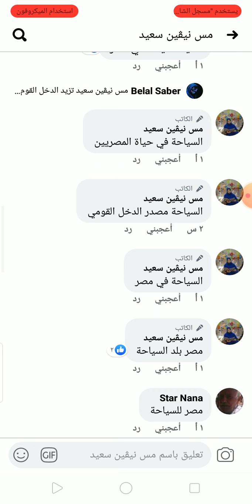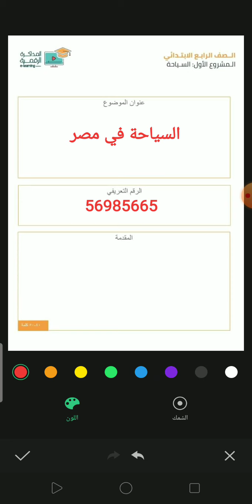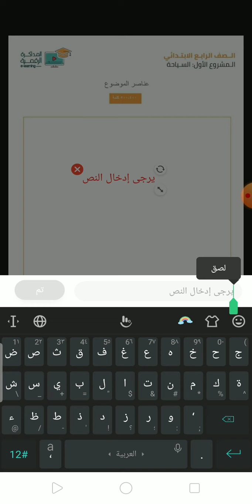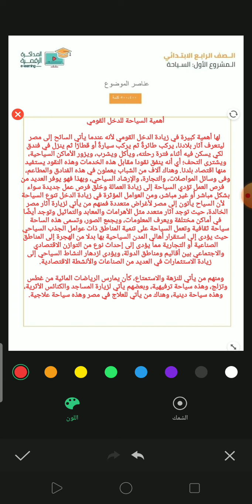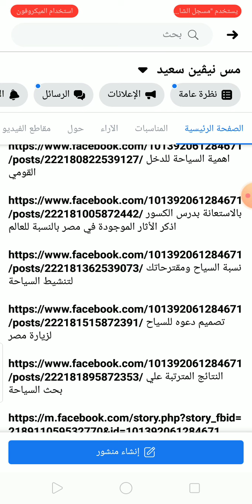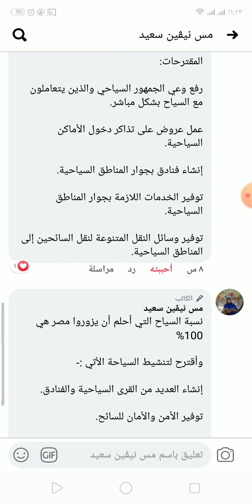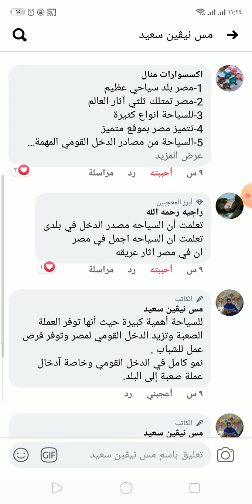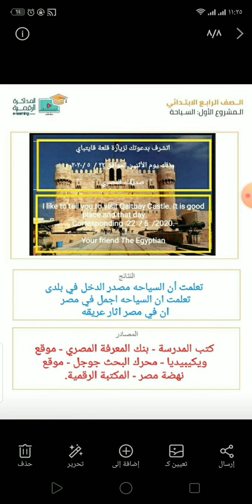كيفية كتابة بحث السياحة للصف الرابع الأبتدائي